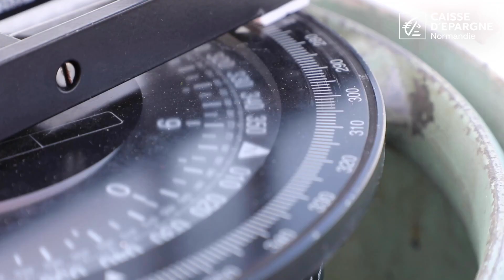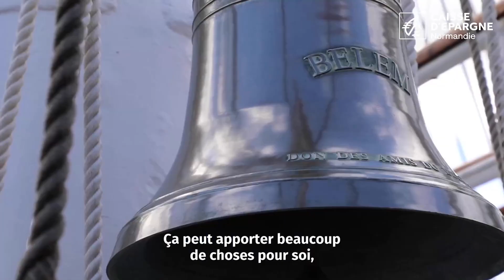25 jeunes normands embarquent à bord du Belem avec la Caisse d'Epargne Normandie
Septembre 2024 : la Caisse d'Epargne Normandie embarquent sur le trois-mâts Belem 25 jeunes en insertion professionnelle aux côtés de nos collaborateurs et d'entrepreneurs membres du collectif des Audacieux Normands. Un stage de 48h en mer où "partage" était le maître-mot.
Depuis 1979, la Caisse d'Epargne Normandie contribue à la vie du Belem en tant que mécène via la Fondation Belem Caisse d'Epargne.